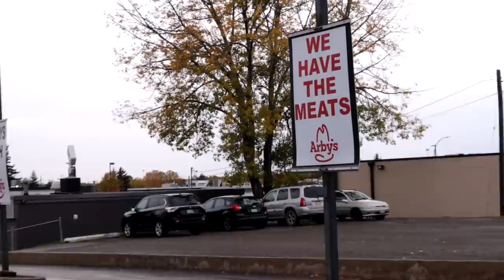EATING ARBYS IN A CAR